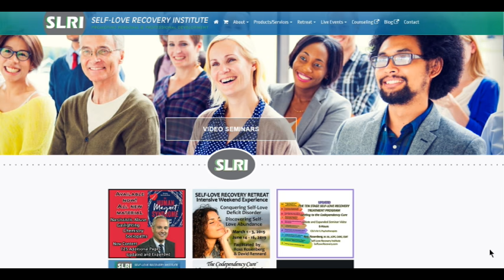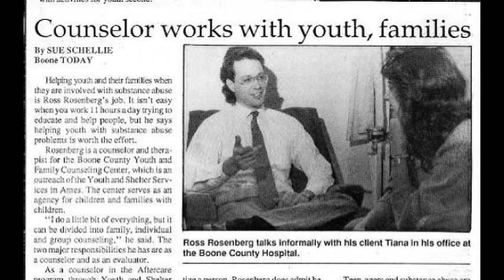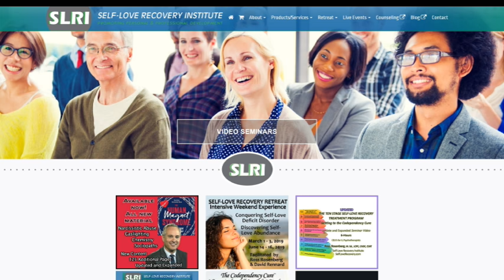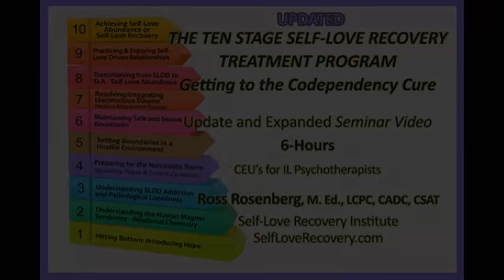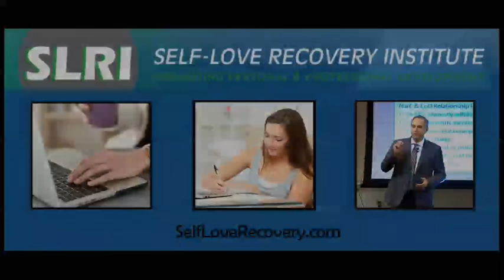Now's The Time for The Codependency Cure, Healing, and Self-Love Abundance. Your Life is Now!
This is a passionate presentation during which Ross explains why we must overcome our Self-Love Deficit Disorder (codependency) to finally experience Self-Love Abundance - The Codependency Cure.  He also talked about his latest discoveries on gaslighting, combating narcissistic abuse, his Self-Love Recovery Program, his Human Magnet Syndrome and Codependency Cure work.